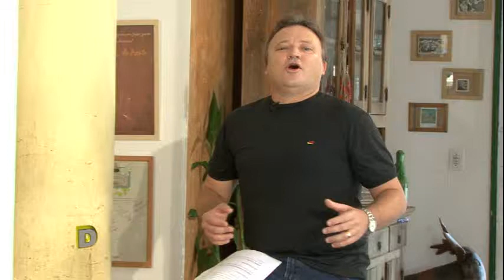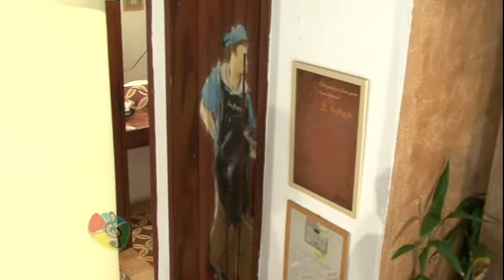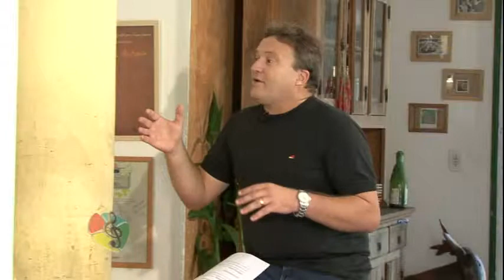LÚCIO RICARDO NO PROGRAMA HISTÓRIA DA MÚSICA COM ULYSSES GASPAR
Ulysses Gaspar bate um papo intimista com o cantor Lúcio Ricardo no PROGRAMA HISTÓRIA DA MÚSICA que é exibido pela TV Ceará (Canal 5 - TV Aberta e canal 17 - NET) todos os  sábados às 22:30hs, com reprise nas terças às 23:00hs. Confira!